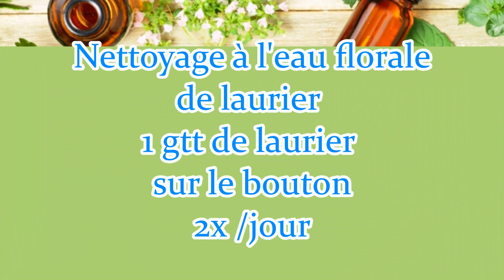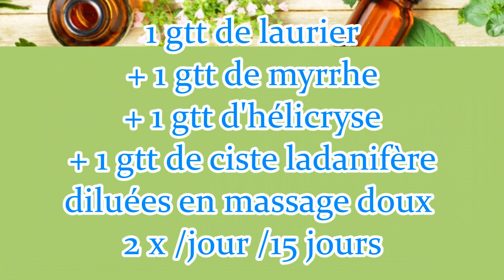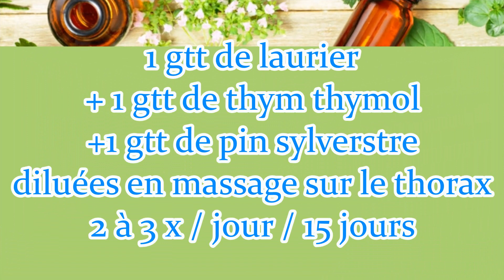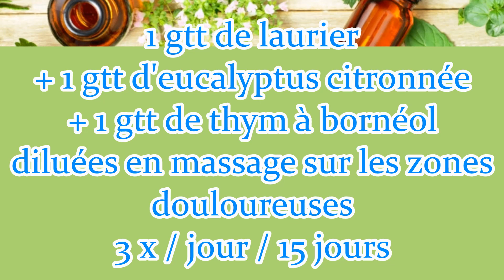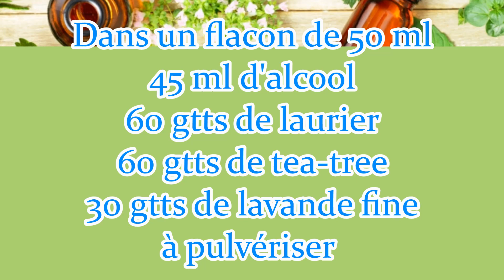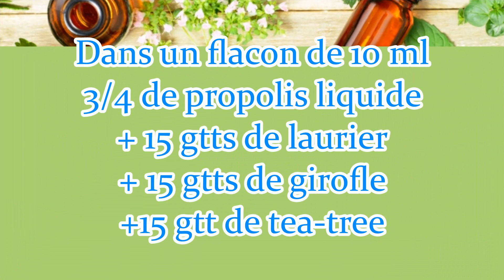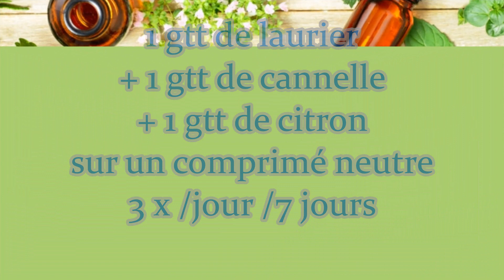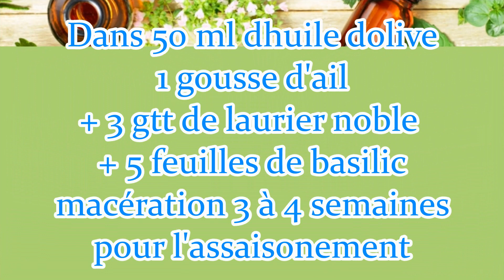Comment utiliser l'huile essentielle de laurier noble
plante de la cuisine méditerranéenne et
symbole du dieu Apollon lui même, elle couronne les Héros et les empereurs depuis des temps immémoriaux.
Huile aux très nombreuses vertus, elles est relativement efficace pour la sphère digestive et pulmonaire et buccale...
Sa caractérologie vous accompagnera lors d'entreprise.
Découvrez ses secrets en aromathérapie et bien sur comment l'utilisé.

recette d'huile olive à l'huile essentielle de laurier:

1 gousse d'ail
4 feuilles de basilic frais
2 ou 3 gouttes d'huile essentielle
macération 1 mois